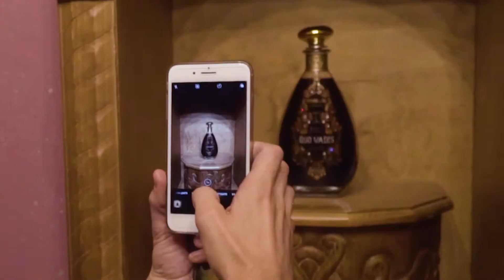WINE TOURISM IN ALICANTE: BE A WINELOVER! (ENG)